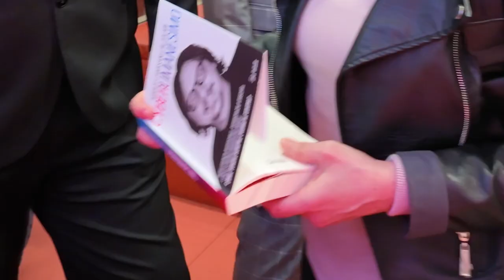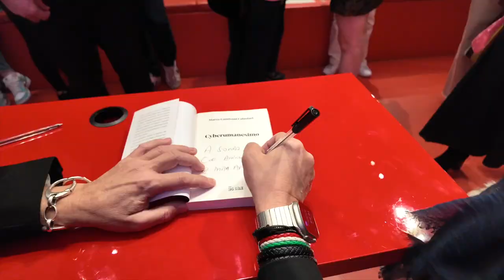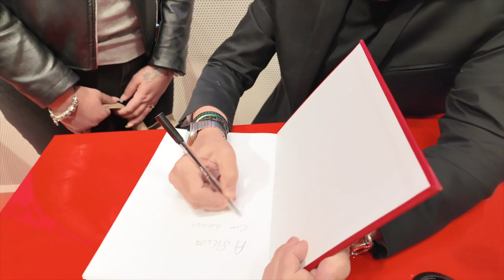Grazie a tutti!